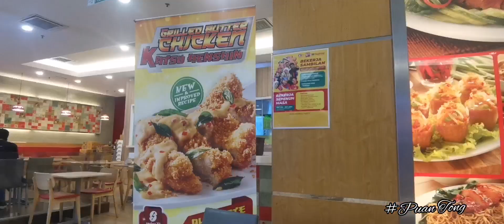Chicken Rice Shop KB Mall